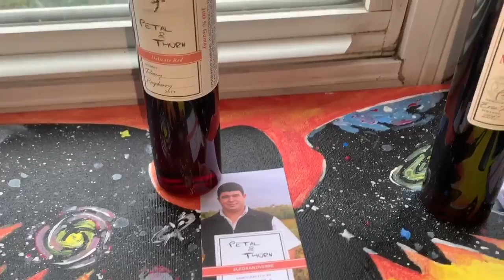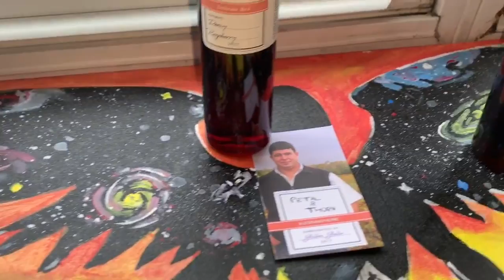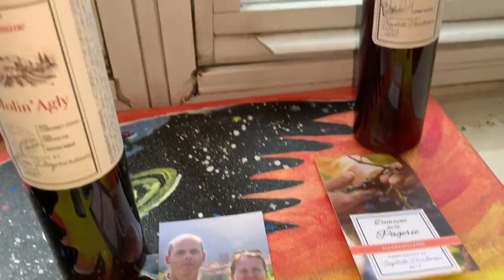JrocBLue's LeGrandVerre UnBoxing: Join the Club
About the Wine Here's my link LeGrandVerre UnBoxing